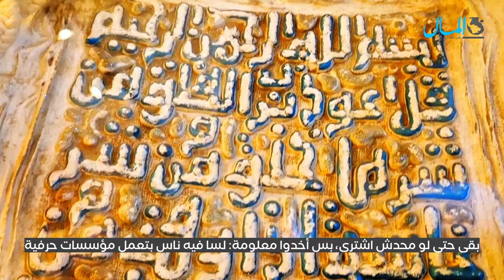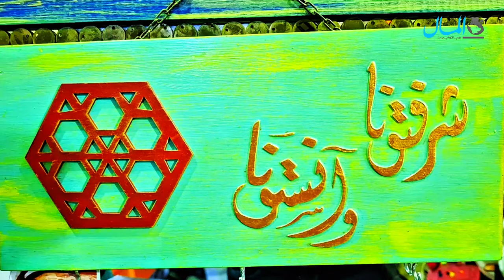اطلع للنور.. مبادرة لجذب القوى الناعمة الاقتصادية ومحاولة لإرجاع أصحاب الـ Hand Made لسيرتهم الأولى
اطلع للنور مبادرة لجذب القوى الناعمة الاقتصادية ومحاولة لإرجاع أصحاب الـHand Made إلى سيرتهم الأولى